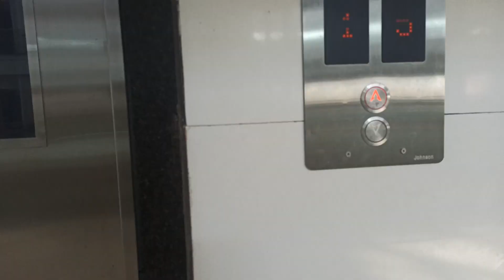SRM University, Andhra Pradesh India.